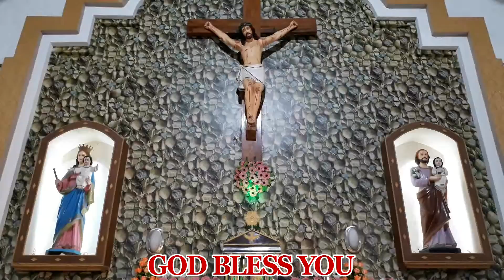தினசரி திருப்பலி,10.09.2020, வியாழக்கிழமை பொதுக்காலம் 23-ம் வாரம், கிறிஸ்து அரசர் ஆலயம், சொரப்பாறை.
கிறிஸ்து அரசர் ஆலயம், சொரப்பாறை.
தினசரி திருப்பலி,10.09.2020, வியாழக்கிழமை பொதுக்காலம் 23-ம் வாரம்,